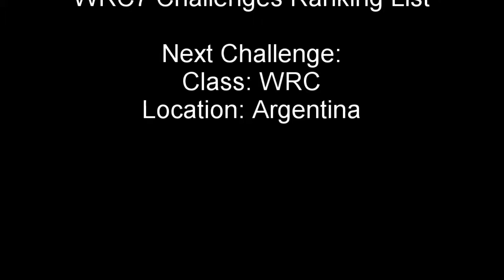WRC7 Challenges Ranking list 7 of 25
Position #1/484, Argentina, WRC. 25 challenges all together. This is part seven.